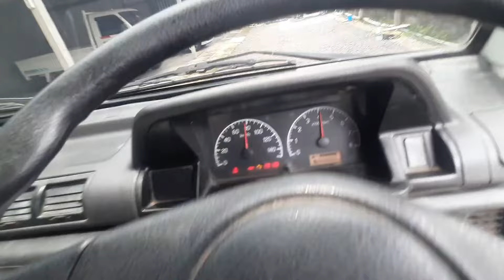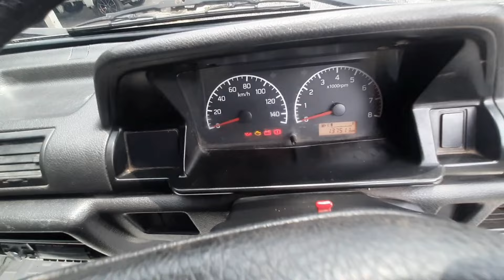Carry 1.5 Pick Up pabrikan dari Suzuki. Bandel dan irit Bertenaga.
Suzuki Carry 1.5 masih jadi favorit banyak pengusaha. Pick up yg mudah dirawat, sparepart gampang, irit dan bertenaga.

Silahkan temen2 tonton video nya sampai habis agar tahu kondisi nya, harga, lokasi dan No Hp

Salam sukses.